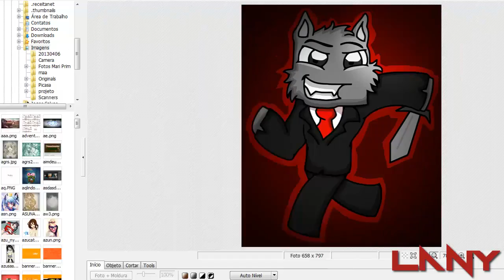Desenhando - Wolff - (Estilo Minecraft)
Gostou? Compartilhe!

Não esqueça de clicar no -Gostei- se gostou realmente do desenho!